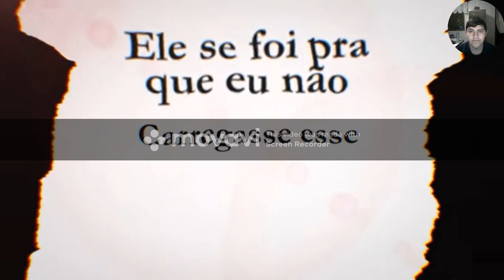reagindo ao Rap do Mikey